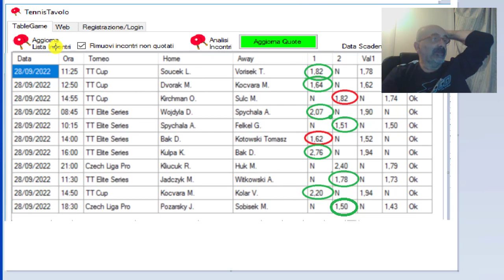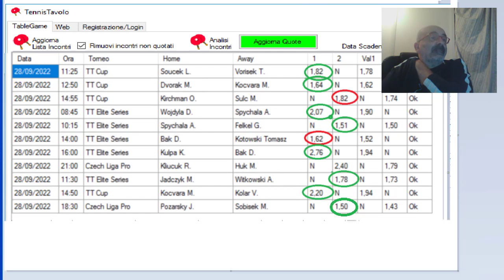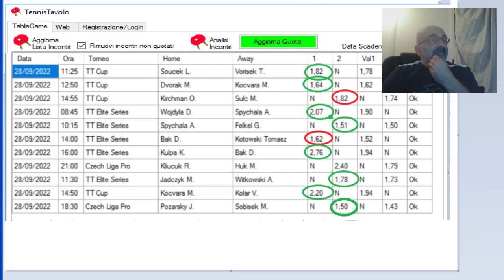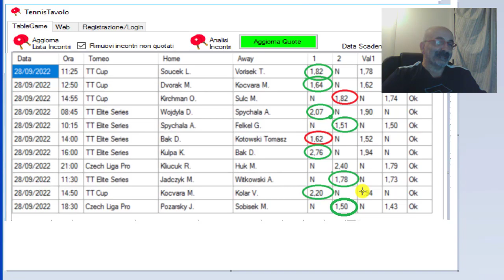Software Ping Pong: la selezione delle gare in base allo spread dei valori stimati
Breve video illustrativo per la selezione delle gare tra le "value" suggerite dal software